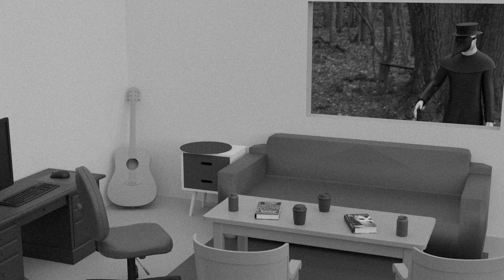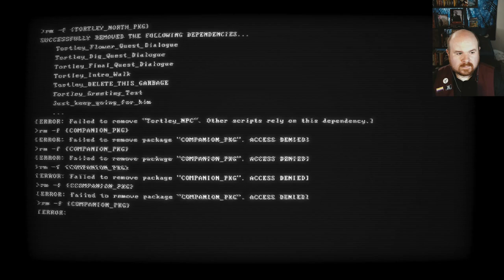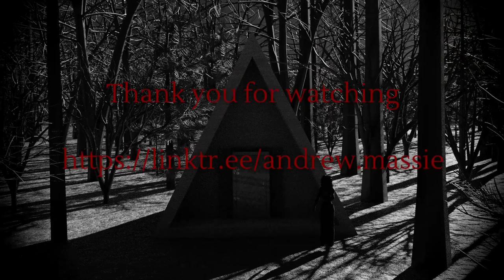Buddy Simulator 1984 - Part 2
AWM and Kevin against the world, just like it should be